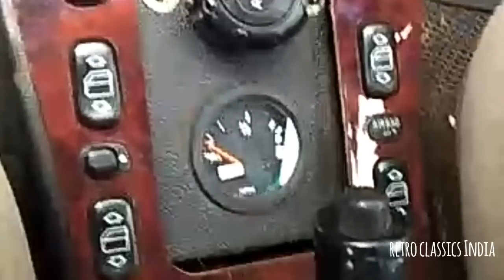1994 Hindustan Contessa on Hindustan auto work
Contessa classic a product of Hindustan motors of India was produced in 1984.Actually Contessa was based on GM Vauxhall Victor FE series of England. It was very popular and luxurious car at that time. It was choice of normal common man to celebrity. It was also used in Bollywood movies of 80's, 90's, and early 2000's.

After the introduction of Maruti Suzuki in Indian car market. The fall down in the market of Contessa is seen.And Due to that fall down Hindustan motors has decided to stops the production of Contessa. But they never knows that in future this car has got the icon of INDIAN MUSCLE CAR & it becomes head Turner Beauty on Indian streets.

After 2002 slowly slowly Contessa is invisible from the market.Because of its high maintenance cost, it's length (Parking issues), Spares issues. People's attracts towards  Maruti 800 because of its length it's performance, reliability, it's low maintenance. This car has grabbed the Indian car market. Some contessa owners has sell their Contessa in throw away prices, some has decided to give it in scrap.It was very shocking that the at that time contessa was scraps in 15-20k.

After 2007-08 Very few cars are left and there are so many luxurious sedans in Indian car market,like Mitsubishi Lancer, Honda city etc.But today in 2018 this car is very popular amongst in youth of today because of its muscular looks & due to more scope for modifications.

Today some contessa owners are present
who keeps their Classic in Genuine Condition till today.

If you have any Contessa for sale you can place free video ad on our you tube channel. Leave your whatsapp number in comment section we will contact you immediately. Thank you so much for your Precious time and Support.

Here is the link of some genuine contessa's from all over the India